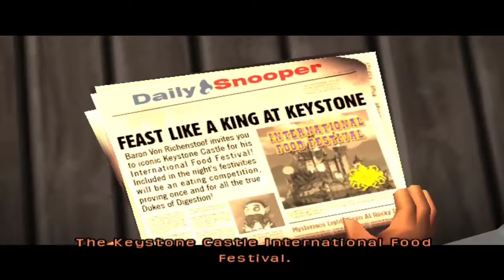Scooby-Doo! First Frights Part 1: Ep 1 level 1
First time doing a YouTube series, chose one of my favorite PS2 games to play.